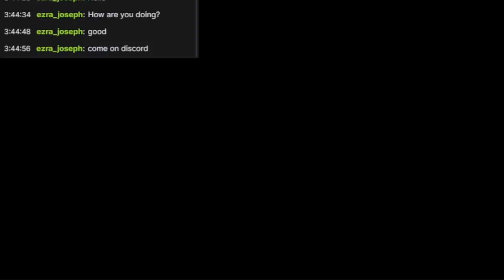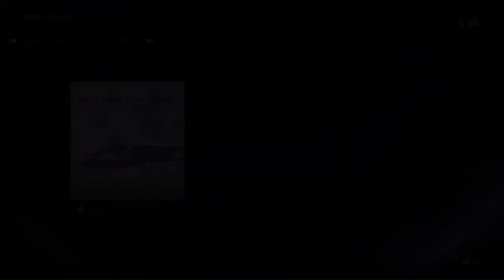Grim's playing Stellar Blade - Part 21: Two different Raven fights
Zeroteam11 will most likely rage, hopefully he doesn't rage quit. I don't plan on playing the game so let's enjoy this together